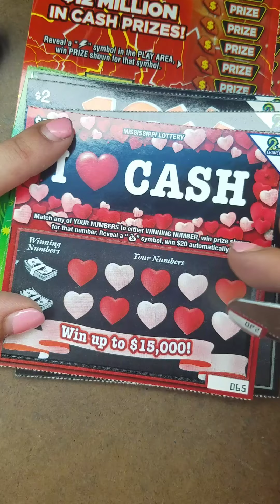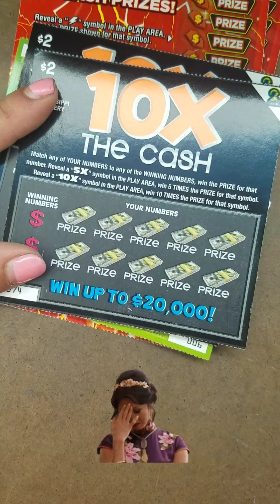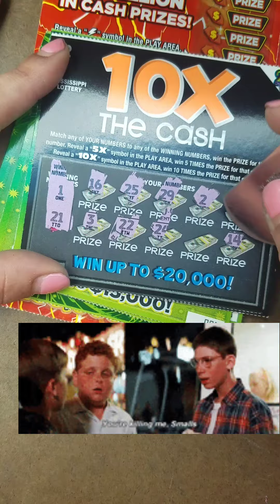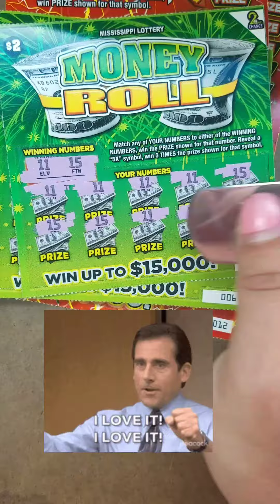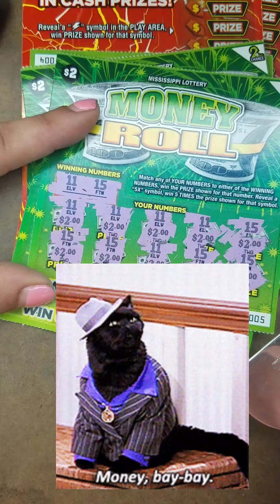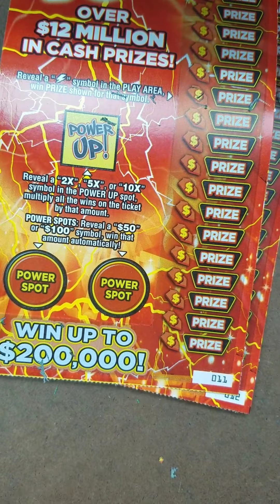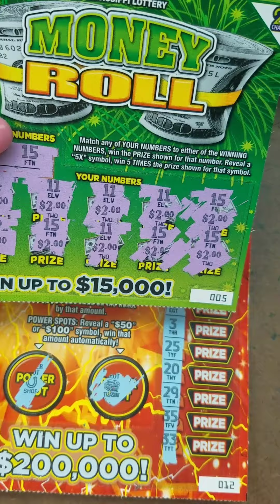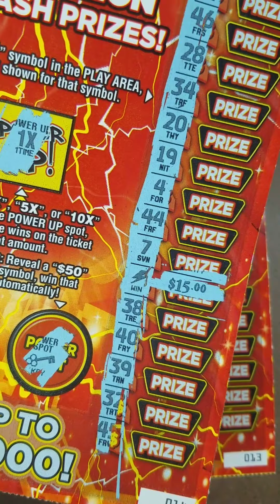Win all Win all scratch off ticket win all with the Gambler after Darks lucky number 11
hey yall in this video I get a Lottery scratch off ticket win all. I just absolutely love getting win alls. when every number matches your winning numbers it gets me so excited every time Thanks so much for watching and for all the support Y'all have been giving me I love making videos for y'all

lottery scratch off tickets.

I love scratch-off tickets.  thanks so much for coming along this journey with me looking for my big lottery Win. I appreciate all the love and support I'm getting.

If you would like to send me something you can send it to this address

LOTTO LIFE
7656 IRON RUSH RD
WILMER AL 36587

Hey! Try it using my code and you’ll get $5. SXZZZCK

The purpose of this channel is not to advertise or promote gambling. I have fun sharing my experience with yall. YouTube or the Mississippi lottery do not sponsor this video or any of my videos. They have nothing to do with anything on my channel anything you win on this channel is done by me and me only. thanks again yall for everything .

Mississippi lottery scratch off ticket, scratch off tickets, best scratch off tickets